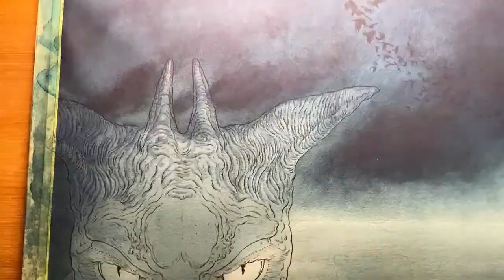Complainte des Landes Perdues - Double couverture TT Noir et blanc du tome 3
"REGINA OBSCURA"
Mise en couleur à l'aquarelle de l'illustration de la double couverture du Tirage de Tête en noir et Blanc, du tome 3 "Tête noire" du cycle 3 "les sorcières", de la Complainte des Landes Perdues. Éditions Dargaud.
Sortie 2022.